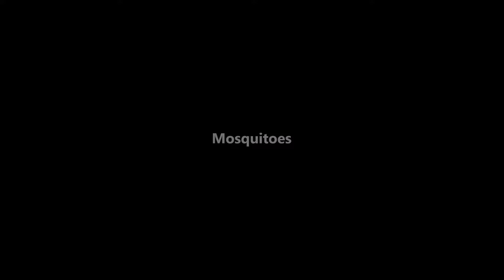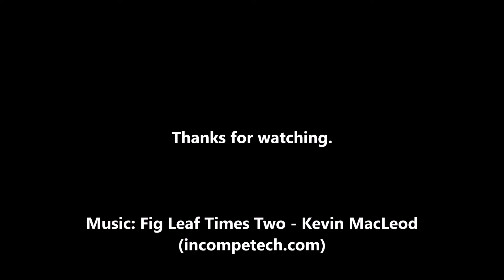Call of Cthulhu Highlights - Dark Harvest - 2017-04-23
Here are highlights from the last Call of Cthulhu game: Dark Harvest.

Players were:

Ben Abbott as Angelo "Zippy" Giovanni (Uniformed Police Officer)
James Brown as Griffin H. McCree (Big Game Hunter)
Yorie Latimer as Joseph Johnson (Marine)

Writing

Audio